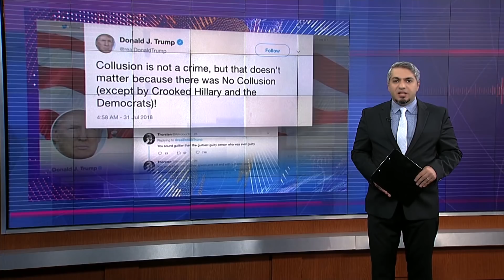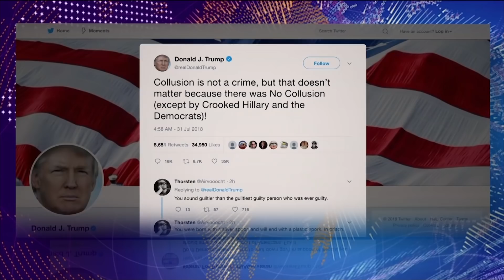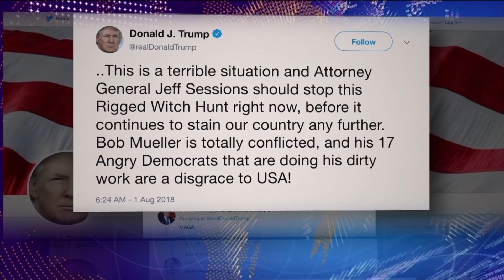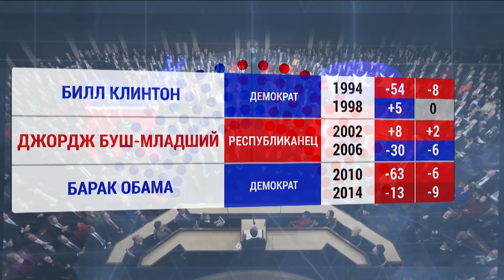«Настоящее время. Итоги» с Рафаэлем Сааковым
Суд над Манафортом остался без «олигархов» // Твит президента Трампа «Сговор – не преступление» и реакция в Вашингтоне // 100 дней до выборов в Конгресс: чего ждать республиканцам и демократам // Убийство в ЦАР - журналисты из России расследовали деятельность ЧВК Вагнера